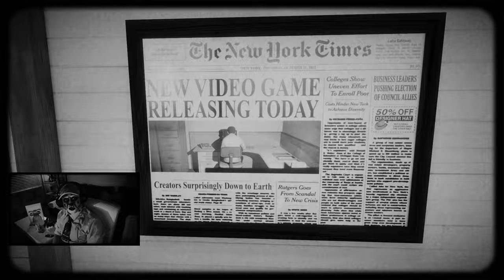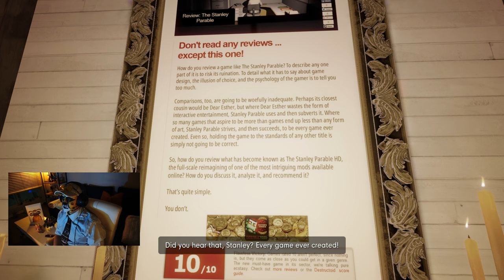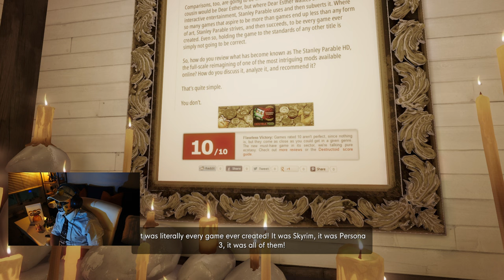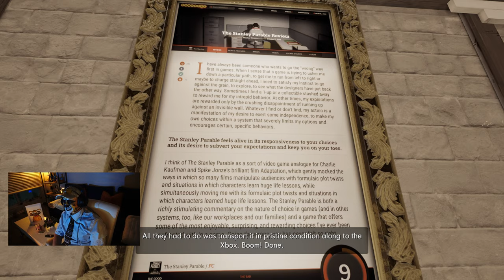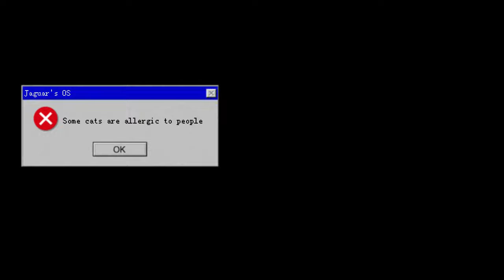⫸☞ SKIP-BUTTON Ending P2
Local Disk (C:)
C:\Restricted is not accessible.
Access is denied.
          [ok]
Good to see you back! This is part 2 if you havent seen part 1go ahead and check it out.
We venture back into the second part of this episode, those vents sure did a number on my ankle!